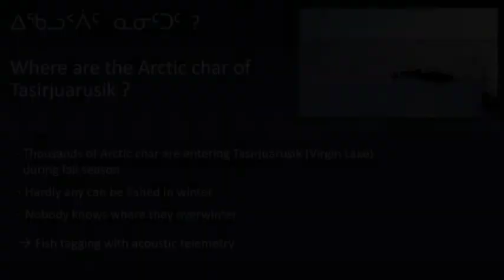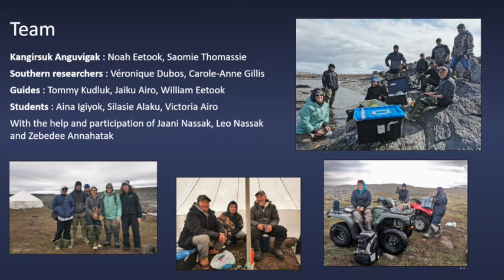Arctic char tagging in Kangirsuk - A short video of our fieldwork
Inuit-led project of Arctic char monitoring.
A fieldwork video showing how some Arctic char were tagged with acoustic telemetry.

Fieldwork : August 2021, Kangirsuk, Nunavik.
Photos, videos and editing: Véronique Dubos
Drone video: Jaani Nassak.

Sound track: Tundra, Gold Coast
ASFL5BR30FVJIVXR